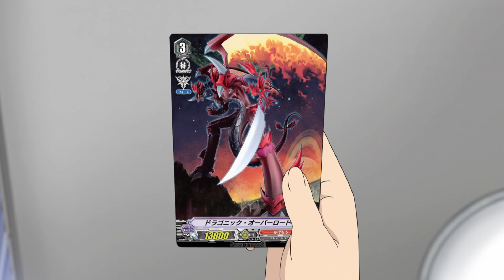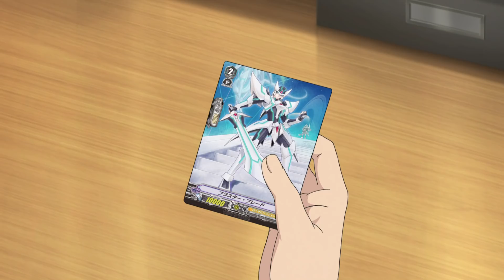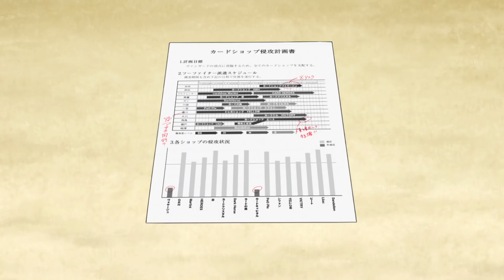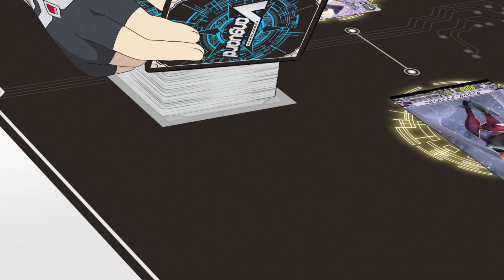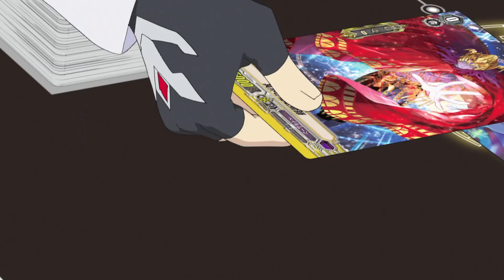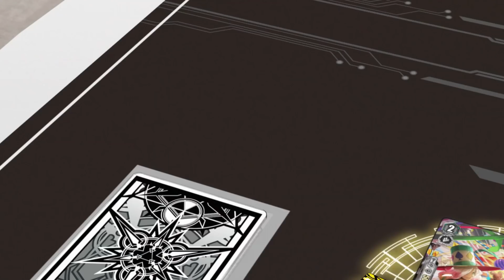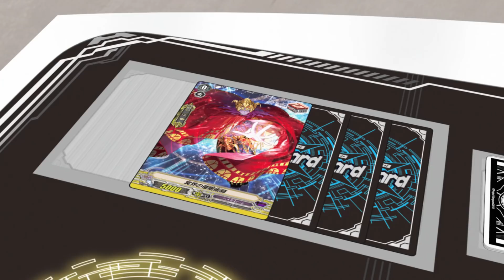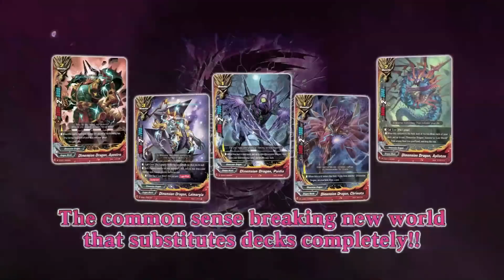[Image 16] Cardfight!! Vanguard Official Animation - Their Respective Feelings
Cardfight!! Vanguard - Image 16: Their Respective Feelings

Misaki and Asaka battle. Ren Suzugamori, the leader of the Asteroids, appears during their fight. Meanwhile, Kyou suggests to Aichi and Kamui that thay should go "Asteroid Hunting".